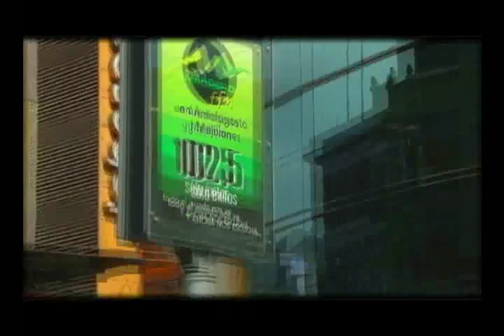MIERCOLES 01 09 ROYALTY